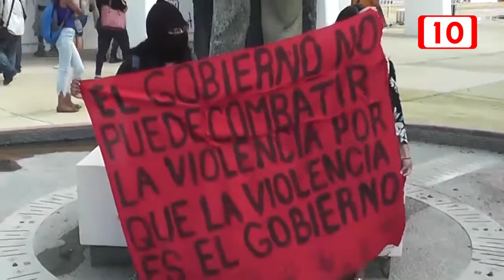Feministas hacen llamado